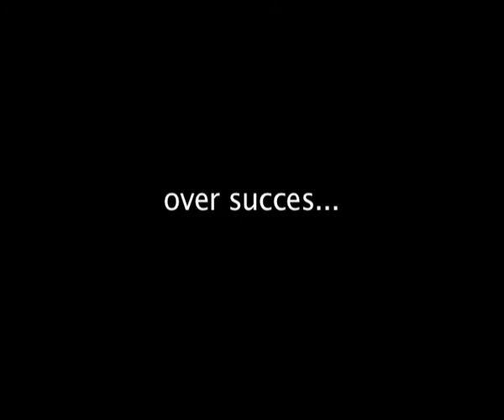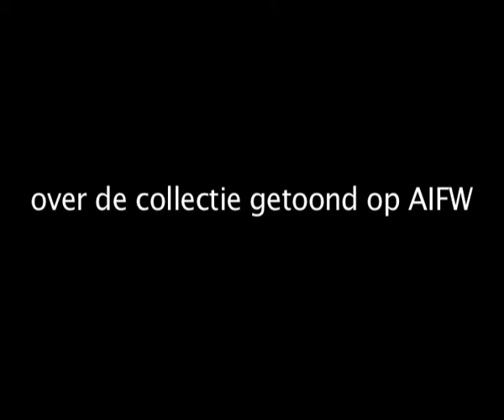Supertrash -portret van de succesvolle eigenaresse Olcay Gulsen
Het merk, het succes en de nieuwste collectie getoond op AIFW 2010.